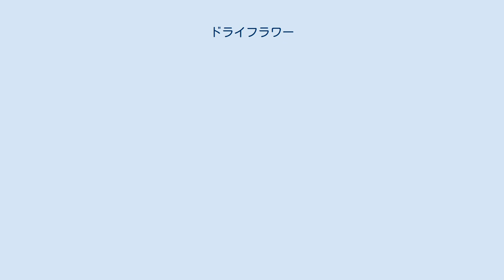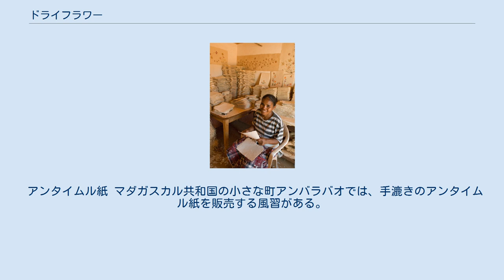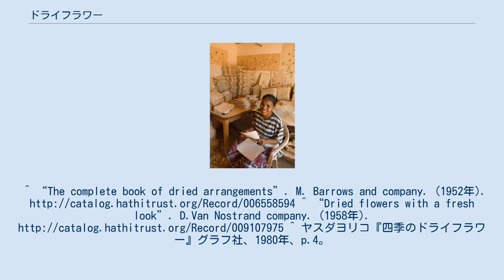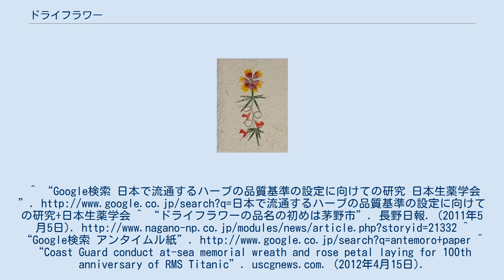ドライフラワー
ドライフラワーは、自然の花、葉、茎、果実等を乾燥させて、装飾等に使う物である。
 英語圏の Dried flowers という言葉が、 昭和期にドライフラワーというカタカナ言葉になり、定着したことが考えられる。
それ以前は、趣味にしていた人々は呼称も分からずに細々と試行錯誤の自己流で製作していた状況だった。
 原料として使う場合の乾燥させた植物は乾燥花、乾燥葉と呼ばれることがあるが、一般語ではない。
乾燥させた花、乾燥加工した花、等の短縮表現であり、国語辞書には掲載されていない。
また、1965年頃に「乾燥=ドライ 花=フラワー」として考え、観賞用として製作した乾燥植物にドライフラワーと名付けて販売した人がいた。
 アンタイムル紙 マダガスカル共和国の小さな町アンバラバオでは、手漉きのアンタイムル紙を販売する風習がある。
水でドロドロにしている紙の上に直接生花を固定して、直射日光下で乾燥させている。
工程はドライフラワーであり、押し花ではない。
 キリスト教の教会では生花とドライフラワーを飾り、海での追悼式ではドライフラワーを撒いたり、リースを投げたりしている。
^ “The complete book of dried arrangements”. M. Barrows and company. (1952年). ^ “Dried flowers with a fresh look”. D.Van Nostrand company. (1958年). ^ ヤスダヨリコ『四季のドライフラワー』グラフ社、1980年、p.4。
^ “Google検索 日本で流通するハーブの品質基準の設定に向けての研究 日本生薬学会”. ^ “ドライフラワーの品名の初めは茅野市”. 長野日報. (2011年5月5日). ^ “Google検索 アンタイムル紙”. ^ “Coast Guard conduct at-sea memorial wreath and rose petal laying for 100th anniversary of RMS Titanic”. uscgnews.com. (2012年4月15日).